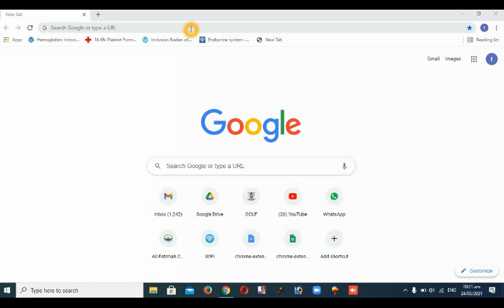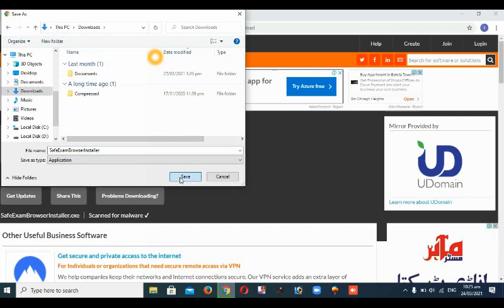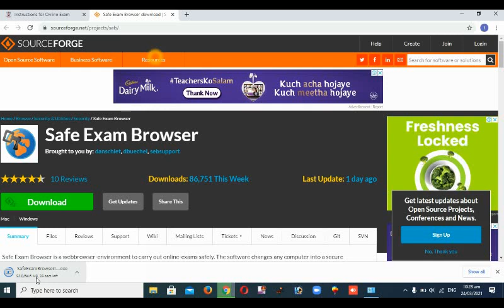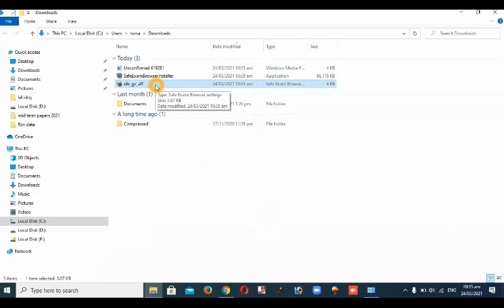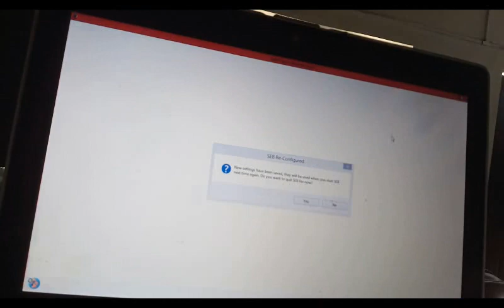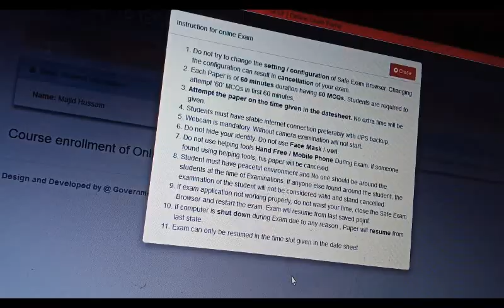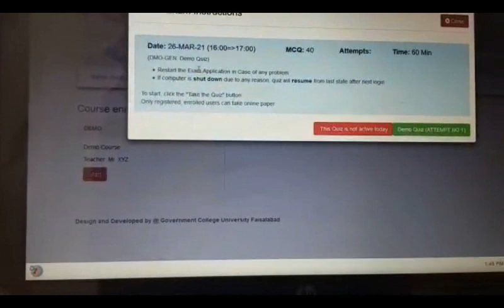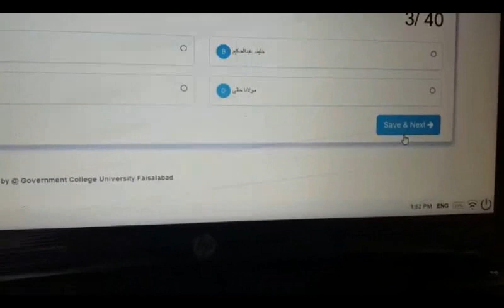How to take GCUF online exams fall 2020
How to take GCUF online exams fall 2020 21 II How to download and install SEB (Safe Exam Browser).